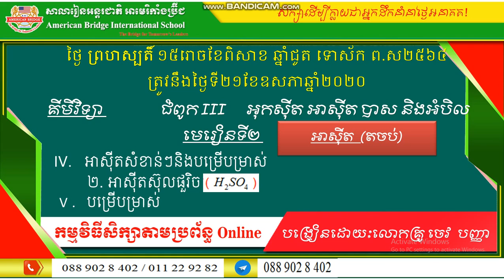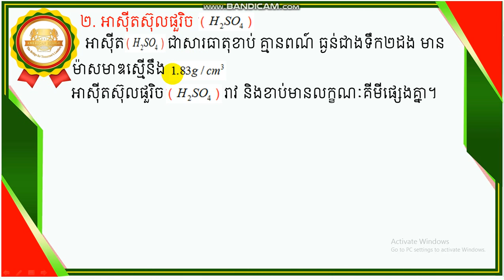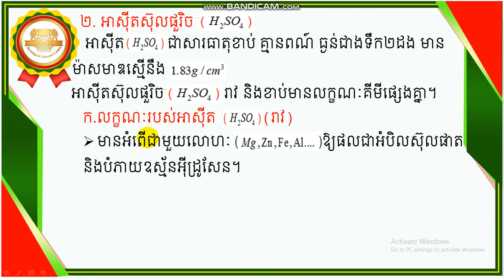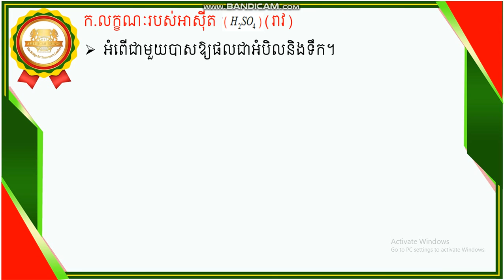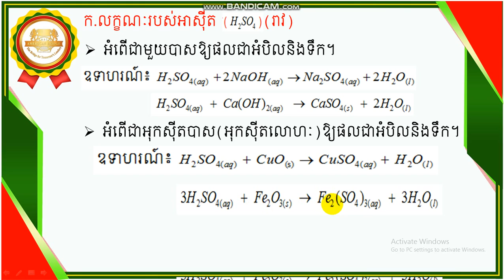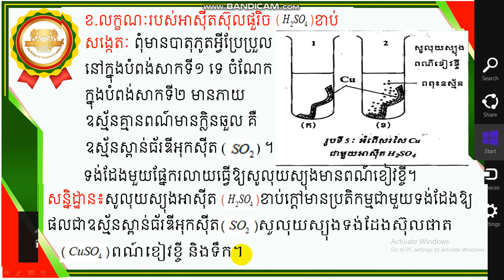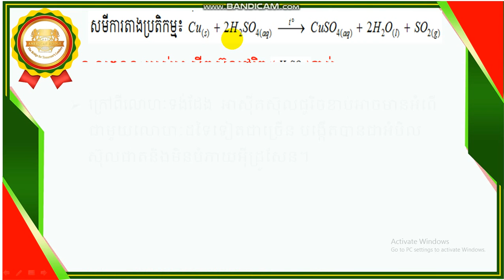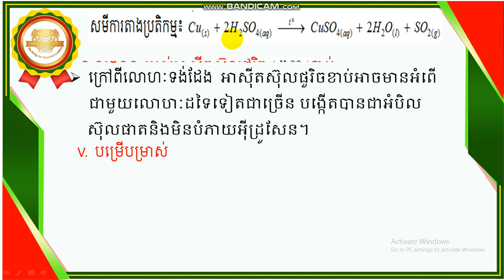ABI_គីមីវិទ្យា_ថ្នាក់ទី៩_មេរៀនទី២_អាស៊ីត_០៦